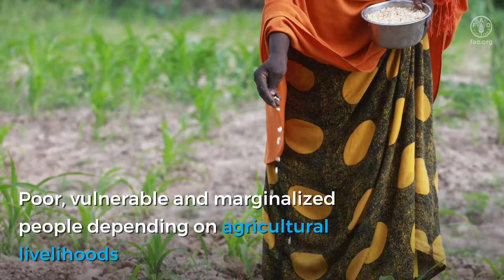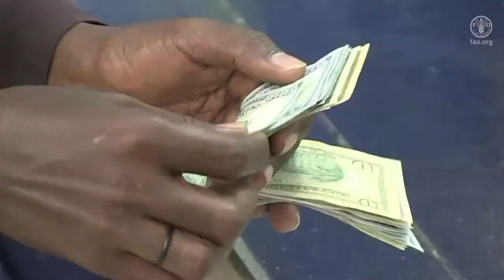Managing climate risks through social protection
Climate change poses significant challenges to the goal of eliminating poverty and hunger, and achieving sustainable development. The 2030 Agenda for Sustainable Development has prioritized the need to promote integrated climate risk management approaches that tackle the underlying causes of climate vulnerability, while also addressing drivers of chronic poverty and food insecurity. Social protection can support smallholders in the face of climate change and related risks through, first, reducing poverty and vulnerability and increasing coping capacity ahead of shocks; second, providing a stepping stone towards climate-resilient livelihoods; and, third, supporting inclusive disaster preparedness, anticipatory action, and disaster response and recovery.

To know more on this topic, access FAO’s e-learning course on managing climate risks through social protection